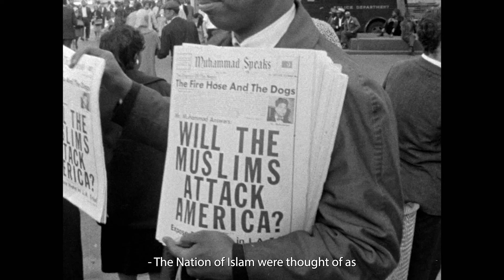GFF23: Cassius X: Becoming Ali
There was nobody like Muhammad Ali. His speed and grace dazzled in the ring. His charisma and intelligence lit up every chat show skirmish. Muta ‘Ali’s fascinating documentary focuses on the years between 1959 and 1964 as a lean, confident teenager embarked on a journey that saw him become heavyweight champion of the world. Muta' Ali Muhammad and Stuart Cosgrove joined us on the GFF23 red carpet ahead of the world premiere of Cassius X: Becoming Ali.